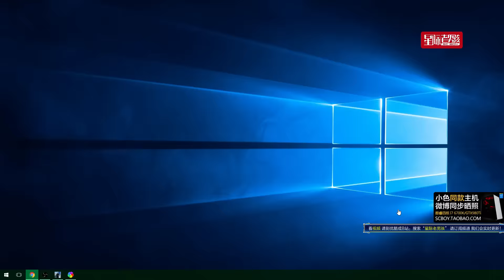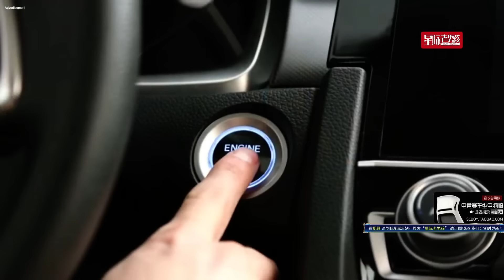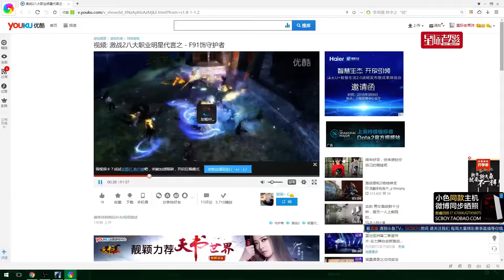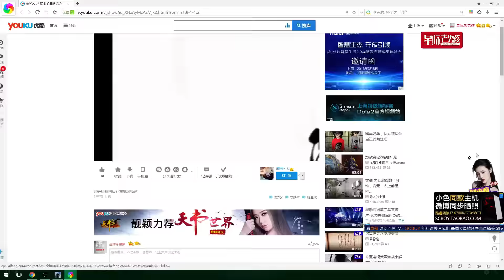3月4日WCS冬季赛 Neeb(P) vs Hydra(Z)